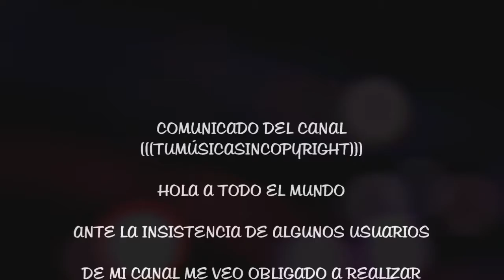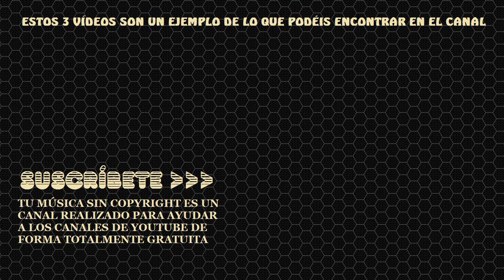COMUNICADO SOBRE LAS PROMOCIONES DE CANALES [TMSC]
Lamentándolo sinceramente ya no hacemos promoción de canales desde hace meses, pero las promociones de los canales suscritos ya realizadas, siguen estando activas en las listas de reproducción, llevando al error a algun@s usuari@s del canal, pidiéndome que promocione sus canales.
Pero no desesperéis. En este canal os podéis descargar la música mas actual sin copyright para vuestros estupendos canales.

Música sin copyrigth para usarla en YouTube. Canciones sin derechos de autor para tus vídeos de YouTube. Podrás monetizar sin problemas. Tenemos cientos de canciones sin copyright.